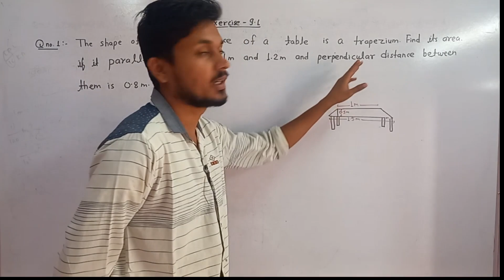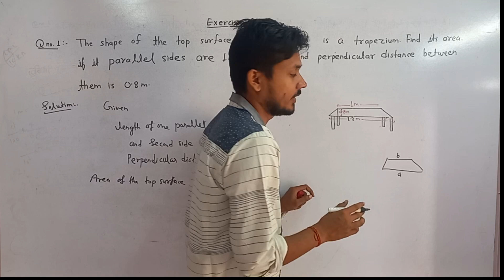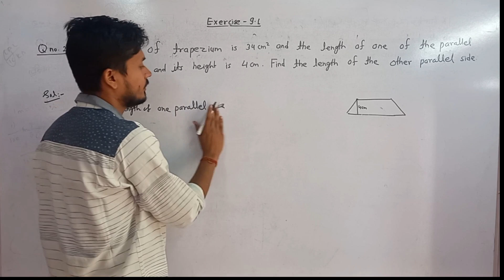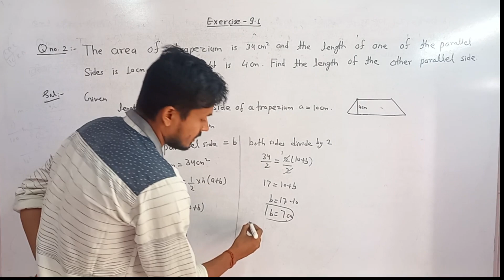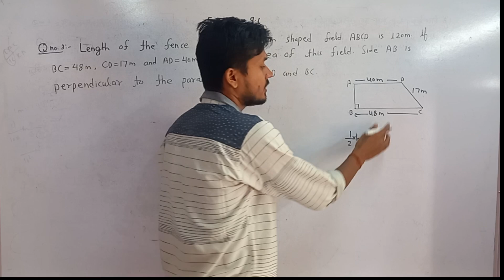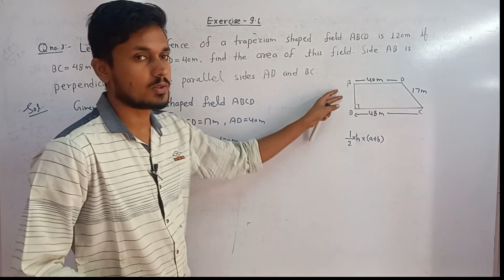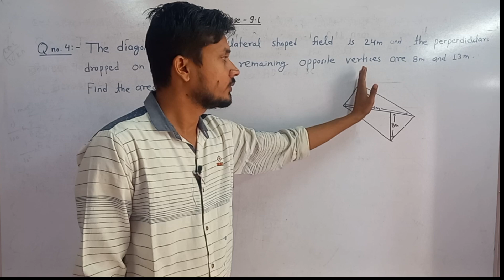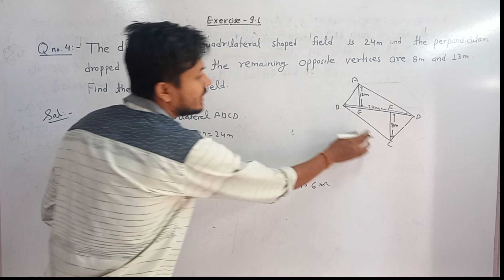class 8 math mensuration exercise 9.1 CLASS 8 MATHS NCERT 2024-25 BY AMAR SIR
In Exercise 9.1 of the Class 8 Math syllabus, students are introduced to the fundamental concepts of mensuration, focusing primarily on the measurement of areas and volumes of basic geometric shapes. This exercise typically covers the following key areas:

Area of Triangles: The exercise introduces the formula for the area of a triangle,
Area
=1/2 × base×height

Area of Parallelograms: Students learn to calculate the area of parallelograms using the formula

Area=base×height.

Practical Applications: The problems in this exercise often include real-life scenarios, helping students understand how mensuration applies to everyday situations, such as calculating the area of a garden, a floor, or a plot of land.

Through solving the problems in Exercise 9.1, students strengthen their understanding of geometric concepts, develop problem-solving skills, and enhance their ability to apply mathematical principles in practical contexts.
class 8 math mensuration exercise 9.1
exercise 9.1 class 8 maths question number 1
exercise 9.1 class 8 maths question number 2
exercise 9.1 class 8 maths question number 3
exercise 9.1 class 8 maths question number 4
page number 105 class 8 mathsncert new book
trapezium exercise 9.1 class 8 maths
class 8 ncert maths chapter 9
class 8 ncert maths chapter 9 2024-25
class 8 ncert maths chapter 9 new book
ncert book class 8 math
class 8 mensuration ex9.1
mensuration ex9.1 class 8
class 8 ncert ex9.1
ncert ex9.1 class 8
ncert maths for class 8
exercise 9.1 class 8
class 8 ex9.1 mathematics analytics
mathematicsclassviii
q 4 ex 9.1 class 8 maths
trepezium
class 8 chapter 9 mensuration in hindi
class 8 chapter 9 new book
class 8 mensuration new book
class 8 ch 9 mensuration
class 8 maths chapter 9 mensuration new book
khstramiti class 8
kshetramiti
class 8 maths chapter 9 mensuration in hindi
ex 9.1 class 8 mensuration
class 8 maths
class 8 chapter 9
ranveer maths 8
zero level solution
class 8th maths solution
lng maths 8
class 8 exercise 9.1
lng maths 7
maths solution
ncert maths solution
8th class maths
magnet brains
mensuration
class 8 mensuration
mathematics class viil
8th class exercise 9.1
evidhyarthi
class 8
cbse
mathsight solution
class 8 maths exercise 9.1 introduction
chapter 9
cbse class 8 mathsight
class 8 maths chapter 9 mensuration
mensuration chapter 9 class 8 maths
class 8 mathsight
mathsight 8
8th class ncert maths
mensuration class 8 maths ncert
exercise 9.1 class 8 maths
class 8 ncert maths chapter 9 mensuration exercise 9.1
class 8 math chapter 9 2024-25mensuration
class 8 exercise 9.1 in hindi
class 8 math mensuration introduction 2024-25
page number 106 ncert class 8 maths new book
mensuration ncert class 8
the shape of the top surface of a table is a trapezium
class 8 ch 9 mensuration new ncert ex 9.1 q1
class 8th exercise 9.1 question number 1 mensuration
what is the formula of area of a trapezium shaped field
area of a rhombus
area of a trapezium
full exercise 9.1 based on new ncert class 8th chapter number 9 mensuration
class 8 maths chapter mensuration exercise 9.1 question 4
class 8 maths exercise 9.1 4th question
class 8 math ex 9.1 q 4
mathsight class 8 chapter 9.1
math ch 9 class 8 ex 9.1
mathsight class 8 maths exercise 9.1 quadrilateral
mathematics class 8 understanding quadrilaterals
mathsight class 8 exercise 9.1 question 2
maths chapter 9 class 8 exercise 9.1
exercise 9.1 maths chapter 9 class 8th
class 8 exercise 9.1 maths question number 1 chapter 9
ncert solutions
class8
ex 9.1 class 8 maths
ncert maths explanation
Class 8 maths exercise 9.1 math, maths class 8th, class 8, mensuration